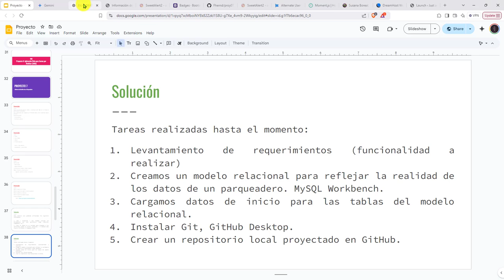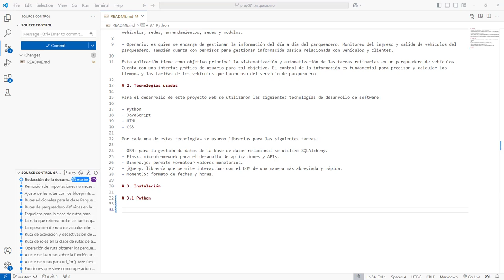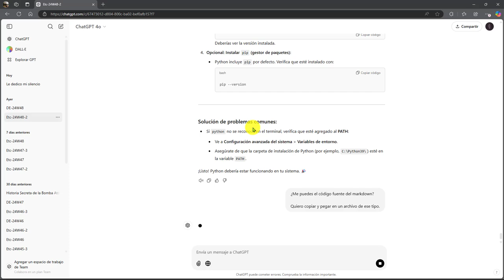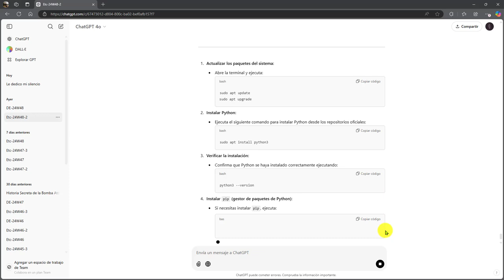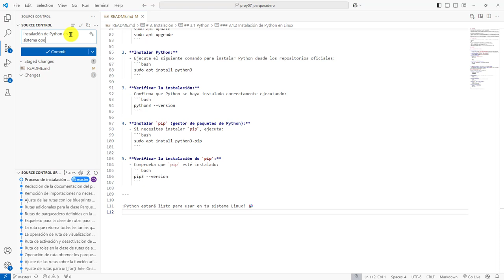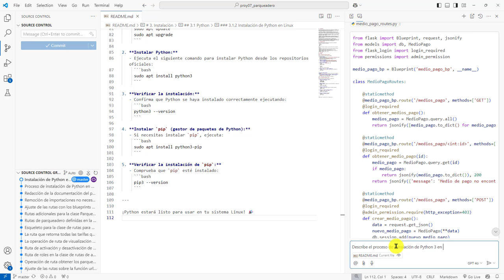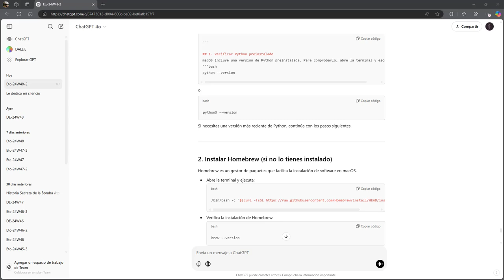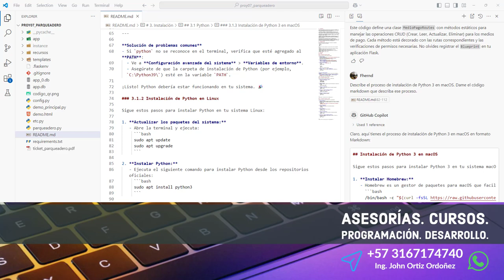573: PROYECTO 7 Markdown de Descripción de Python en los Sistemas Operativos Linux, macOS y Windows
573: PROYECTO 7 Markdown para la Descripción de Python en los Sistemas Operativos Linux, macOS y Windows.